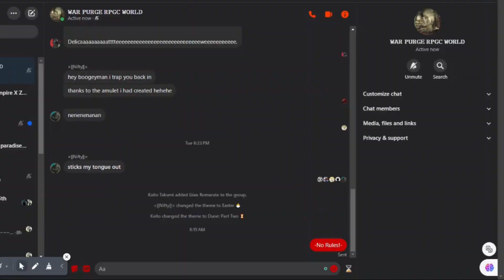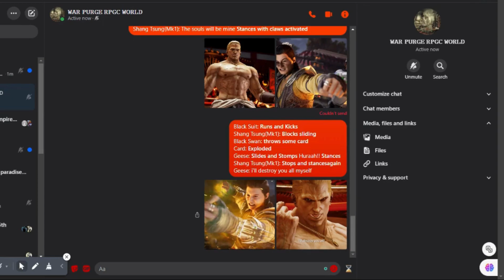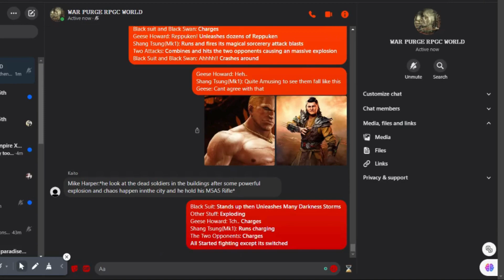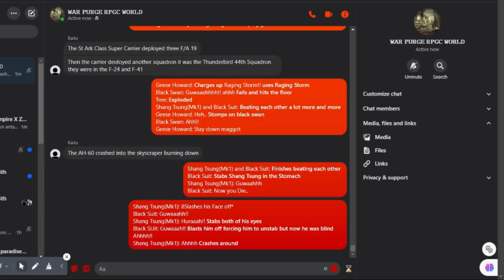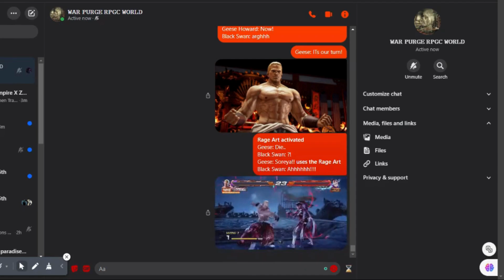DBX: Tag Battle Shang Tsung and Geese Howard VS Black Swan and Black Suit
The Great Sorcerer and Deceiver Paired With a Ruthless King of Fighters Shang Tsung and Geese Howard teaming up For The DBX: Tag Battle Against Black Swan The Memokeeper of Honkai and Black suit The Antagonist Business Man of Blue Archive.. Which of These Two Paired Fighters will win? Find Out Now!